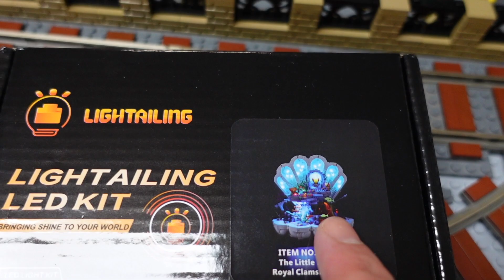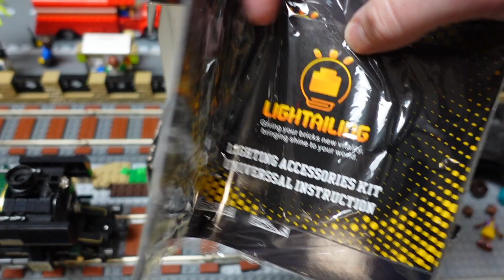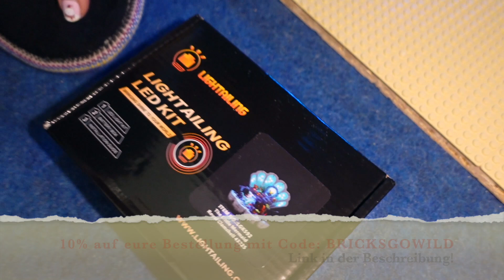Jetzt wird beleuchtet💡 Arielle's Muschel 43225 🐚 Rita's LEGO Tattoo ☆ Lego City 264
☆ INFOS ☆
Heute zeigen wir euch Rita's Arielle Muschel 43225 beleuchtet!
Wenn ihr auch ein Beleuchtungsset von LIGHTAILING bestellen wollt, könnt ihr gerne über unseren Link bestellen*
Spart 10% mit dem Aktionscode BRICKSGOWILD